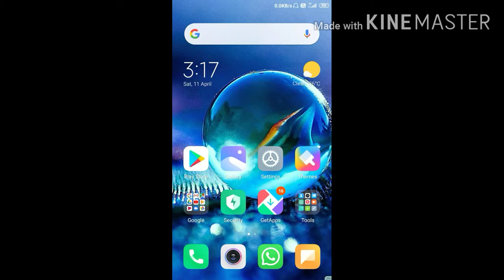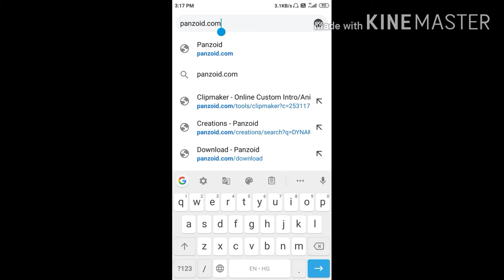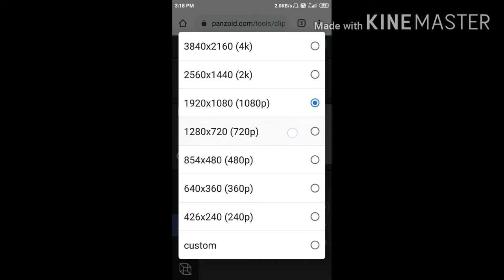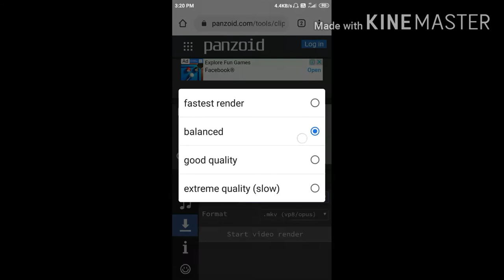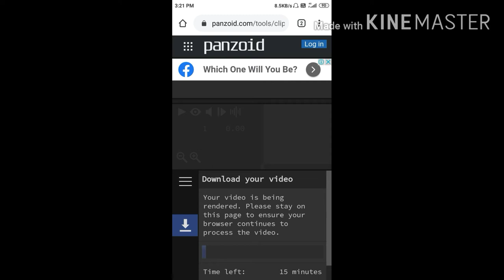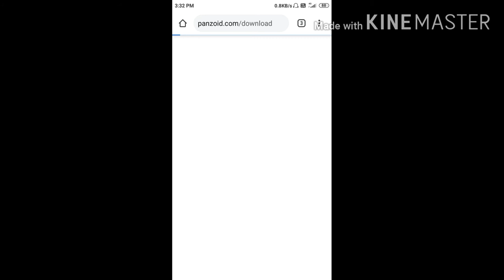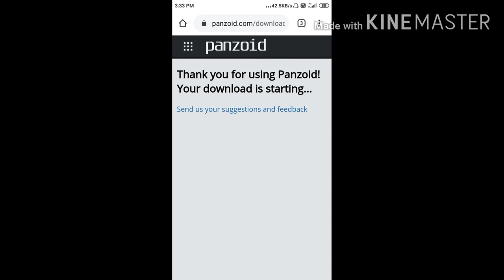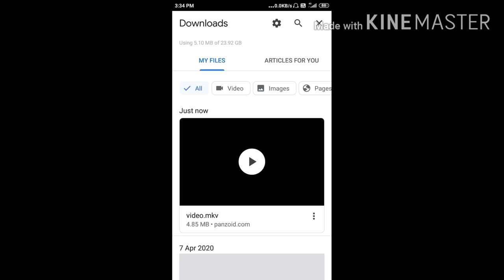HOW TO MAKE EPIC INTRO|| NO COPYRIGHT || FREE TO USE || BY KT tuber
Intro without text 3d

Intro without text no copyright

Intro without text gaming

Intro without text kinemaster

Intro without text green screen

Intro without text islamic

Intro without text for gaming channel

Intro without text 2d

Intro without text creative common

Intro without text pubg

Intro without text and music

Intro without text for youtube channel

Intro without text 22intro without text fire

Non copyright intro

Top 10 intro for youtube

Top 10 intro no text

Top 10

Intro template without text

Intro template

How to make into

Top 10 intro without text

Top 10 intros

Intro no text on music

Intro template chemama 4d

Top 10 intro 2019

Aesthetic intros

Aesthetic

Hipster/tumblr intro templates 2019! (no text)

Tumblr intro templates 2019! (no text)

Aesthetic intro

Intro templates without text

Intro templates 2019

Tumblr intro templates no text

Intro templates no text

Tumblr intro templates

Intro templates

Technical Spidy

Youtube intro tamplate 2019

Free intro tamplate 2019

Youtube intro

3d 2d intro

You tube intro

Intro no text 2019

New intro no text 2019

New intro without text 2019

Top 5 intro tamplate 2019

tagstube
Write Keywords

x Intro without text
Suggested Tags For You

Intro

Without

Text

Non copyright intro

Top 10

Intro template

Top 10 intros

Aesthetic intros

Aesthetic

Aesthetic intro

Intro templates 2019

Tumblr intro templates

Intro templates

Technical Spidy

Youtube intro

3d 2d intro

You tube intro